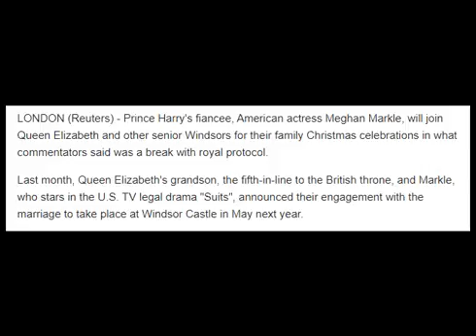Prince Harry's fiancee Meghan Markle to spend Christmas with royals || Prince Harry and Meghan Markl